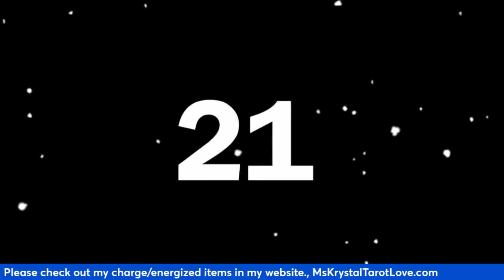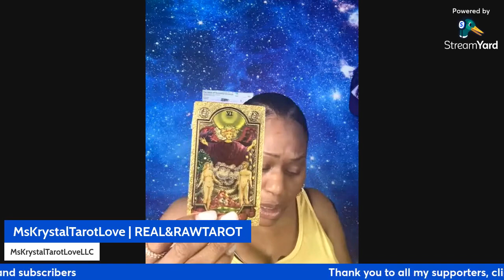🔮| CAPRICRORN ♑️ | 3 IS A CROWD | 🌟 REAL&RAWTAROT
CAPRICORN ♑️

three is a crowd

Hello Gems!

Be sure to follow my Onlyfans for uncensored content/celebrity tarot readings., also check-out the items on my website, Mskrystaltarotlove.com. All items come charge and energized, and it comes with the quartz/crystal it was charged with.